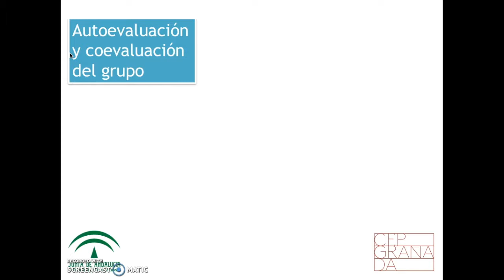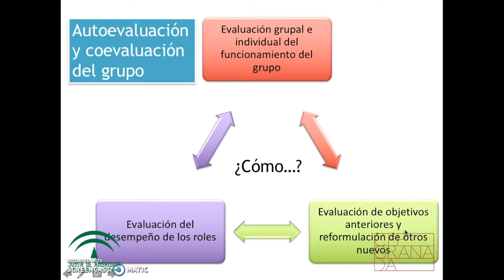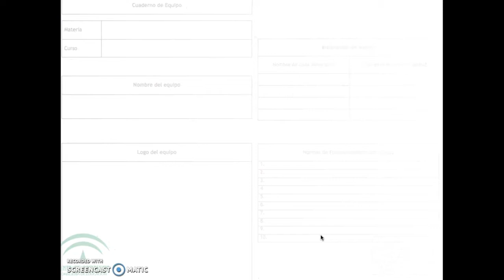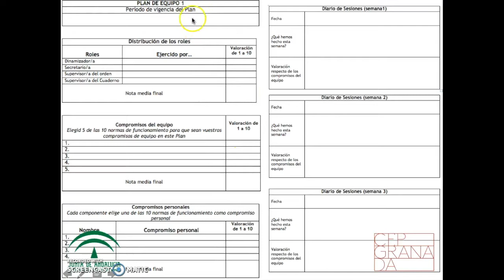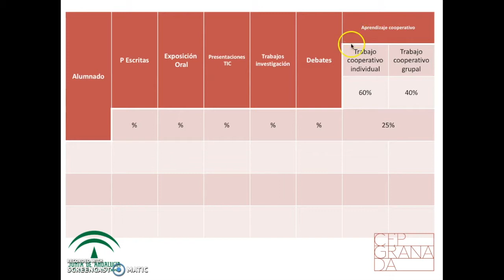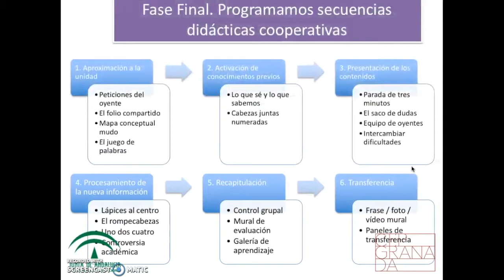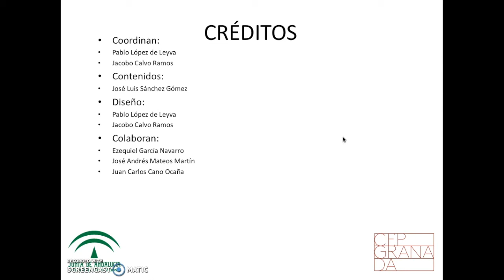COOPERATIVO 3: FASE CONSOLIDACION (2ª PARTE)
Aprendizaje Cooperativo. Material de apoyo para la formación del profesorado.
José Luis Sánchez Gómez.

CEP de Granada